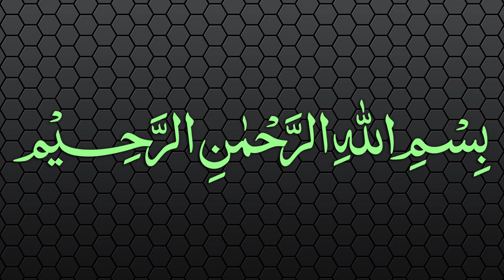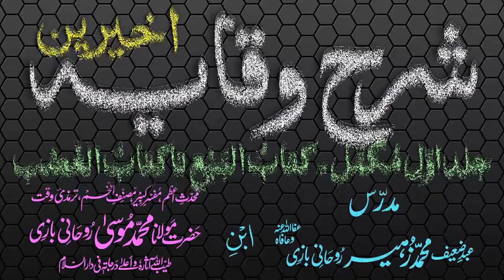Sharh-ul-Wiqayah Dars - 84 - Page - 181 - Maulana Muhammad Zuhair Albazi - 13/05/2007